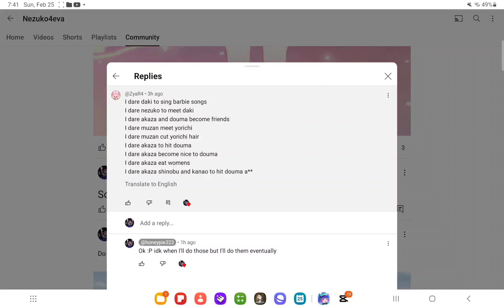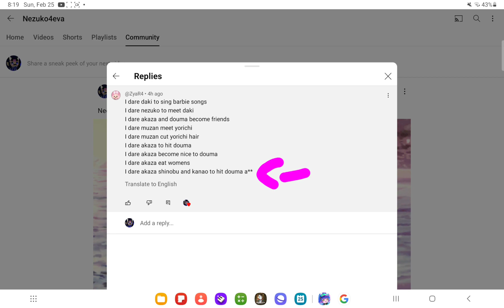Kny gacha ppl do dares